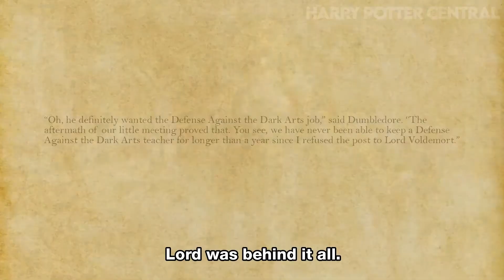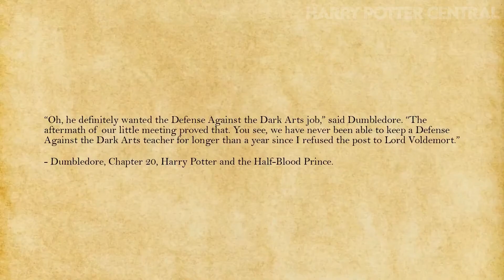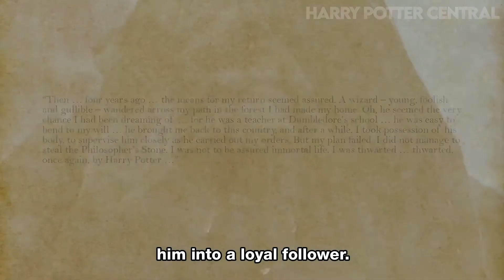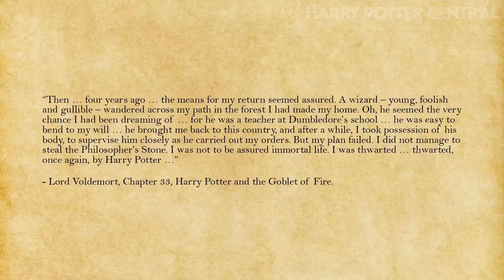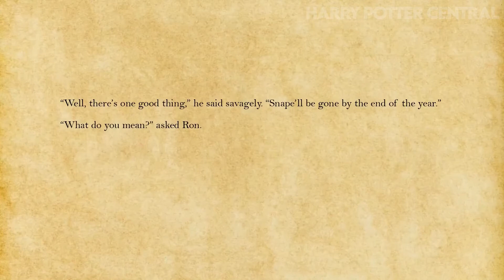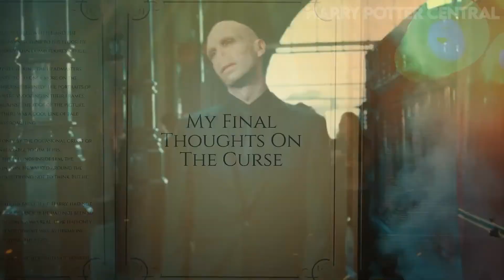Did Voldemort's Curse On The DADA Teaching Post Backfire? | Harry Potter Theories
The cursed position of Defence Against the Dark Arts is one of the most recognized plot points in the Harry Potter book series. Teaching this class was perhaps second only to being the Hogwarts High Inquisitor as a career killer. But was putting a jinx on the position really a good idea on Voldemort's part? Did the curse actually help cause his downfall? Join us as we explore these questions in this video!